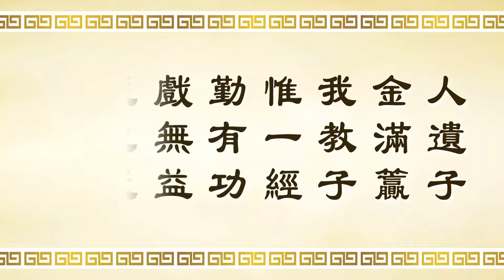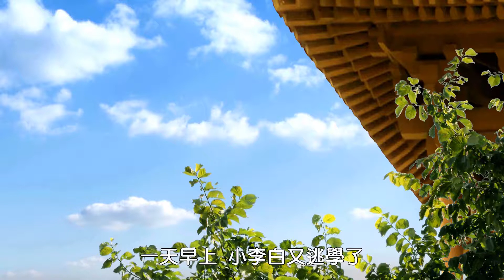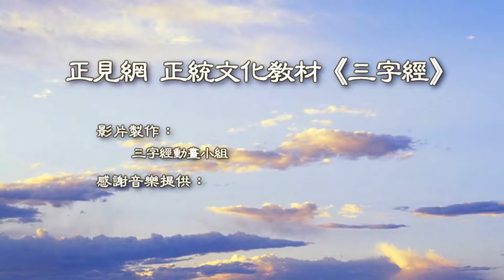動畫《三字經》第四十四單元 人遗子，金满籯。。。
正見網 正統文化教材 動畫《三字經》第四十四單元 鐵杵磨成針
人遗子，金满籯；我教子，惟一经。
勤有功，戏无益；戒之哉，宜勉力。
一般人留给子孙的是满箱的财宝，而我们教导子孙的，是要研读三字经，明白做人处事的道理。
只要刻苦用功，一定会有收获，如果只是玩乐不肯上进，就会一事无成。所以我们要警惕引以为戒啊！
【铁杵磨成针的故事】
“诗仙”李白小时候也贪玩，但后来却用功学习。